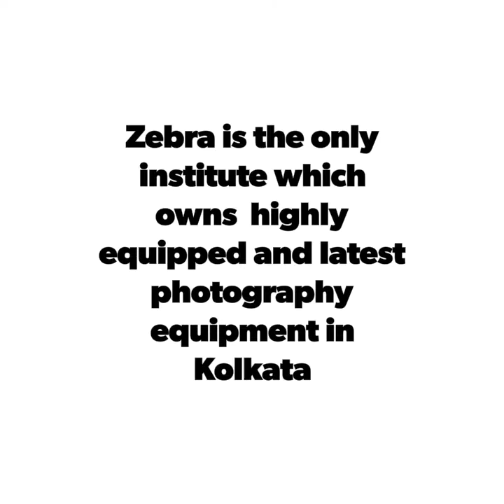Photography School in Kolkata | Zebra Institute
Best Photography Course in Kolkata for Basic, Wedding, Fashion, Street, Product and editing. Learn from the best Photography School and make you dream career turn to reality.